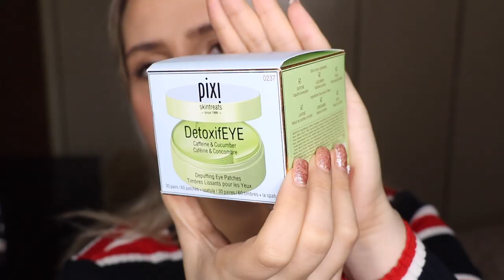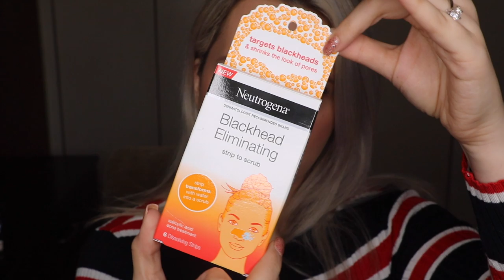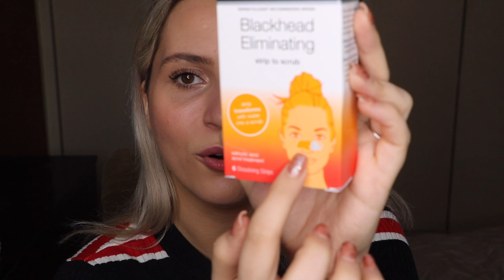¡MEGA HAUL: LOS PRODUCTOS MÁS NUEVOS! (SEPHORA & TARGET) | Yours Yanela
HOLA MY DEARS!!! Espero les gusten estos productitos!!! PLATICAME ¿Cuál ya probaste o cual te mueres por probar!?

Los quiero!

Yours, Yanela

DONDE ESTAAA MI TEAMCAMPANITABEBE !?!?!
REPORTENSEEE en los comentarios!!